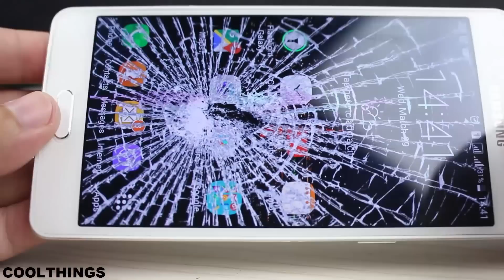6 Trucos que harán que tu vida sea más fácil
6 Trucos que harán que tu vida sea más fácil